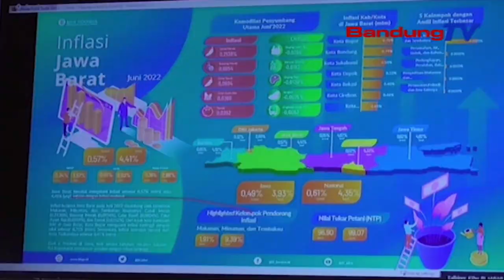Cegah Stagflasi, Maritim Dan Perikanan Jadi Sumber Ekonomi Baru | SBR | BANDUNGTV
SBR | BANDUNGTV  IRFAN RAMANDA | Stagflasi Yang Sudah Dikeluhkan Beberapa Negara Kaya Seperti Inggris Dan Amerika Serikat, Pun Diwaspadai Indonesia. Agar Pertumbuhan Ekonomi Tidak Menjadi Stagnan Atau Bahkan Berkurang Seperti Halnya Yang Menimpa Srilanka, Jawa Barat Pun Perlu Melakukan Beberapa Terobosan. Salah Satunya Menemukan Sumber Ekonomi Baru, Atau Menggarap Lebih Serius Maritim Dan Perikanan Terutama Di Jabar Selatan.